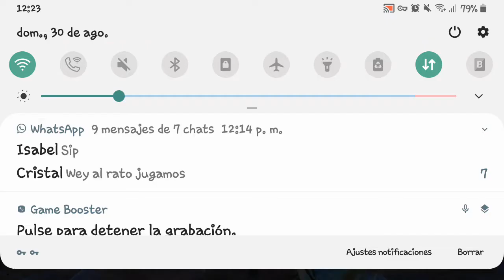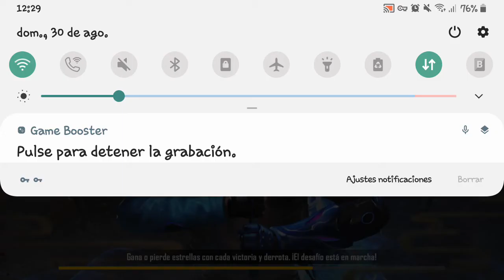Sin hacer nada subo jajajaja